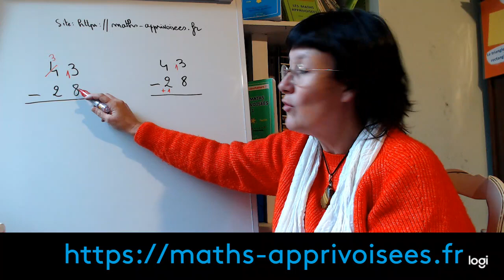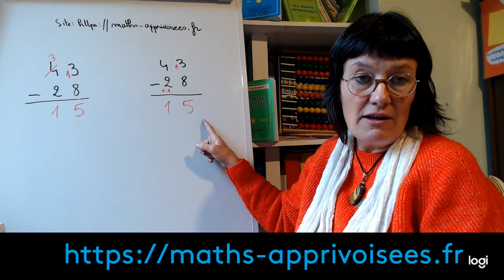Alerte soustractions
Non mais pensons d'abord aux enfants et mettons-nous à leur place !